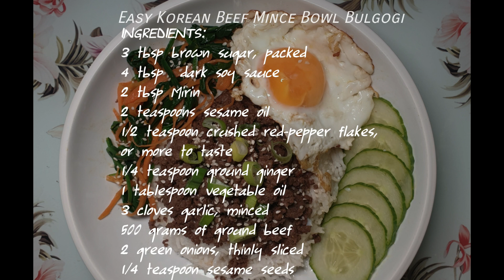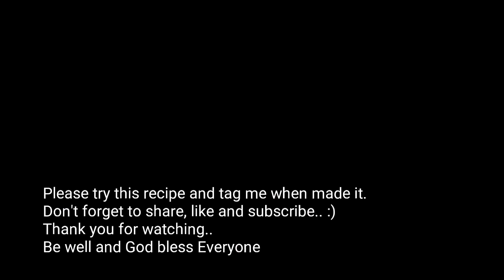I missed eating in Korean Restaurant I cooked my favourite Korean Beef Minced Bulgogi | Cusina Verde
Hi Guys.. I hope that everyone is staying home, healthy and safe..

I know that most of the restaurant are shot because of the community quarantine and we are asked to stay home as much as possible.. Therefore, I brought a very easy yet authentic recipe of Korean Ground Beef Bulgogi! Bulgogi, a classic Korean grilled beef, is so easy to make and fun to eat with friends and family.

Tastes like Korean BBQ or  beef bulgogi and is on your dinner table in just 20 min from start to finish! Seriously. It doesn’t get any easier than this! It’s seriously one of the easiest recipe I made. This is also a cheaper and cheater version of Korean beef bulgogi. Making this recipe budget friendly. You don’t need to marinate the meat overnight because we are using minced it only take you 15-30 mins to enhance the flavour of your meat.
Another thing, I also included the macros/nutritional value of the food I cooked. This is really helpful for those who are monitoring their calorie intake.

Thank you so much guys for Watching... If you enjoyed this episode and would love to see more, remember to like, comment, and subscribe so that you won't miss a single episode!

Thank you Foodie lovers!

If you like this video, I have created a playlist just for you.

// FILMING EQUIPMENT

Cameras
Samsung Galaxy Note 9
Samsung Galaxy Note 10
Boom Scissor Arm
Andoer Mini Tripod Ball Head
Smartphone Clamp
Marble Solid Cutting Board

//COOKING EQUIPMENT

Marble Cutting Board
Coconut Bowl

// Media